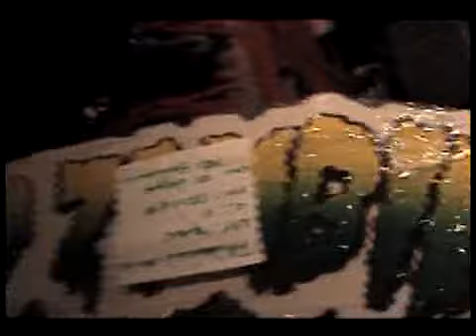Makin Off video clip Pandemia Voodoo Zombie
Makin off del Video clip PANDEMIA, de la banda VOODOO ZOMBIE.